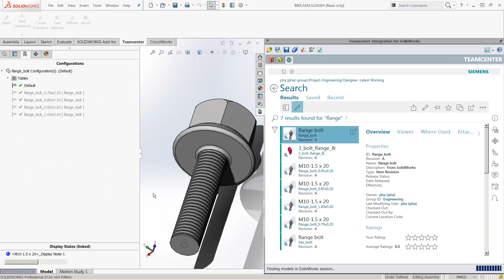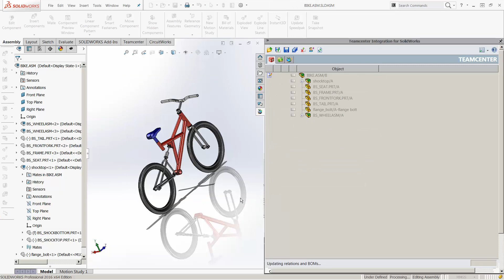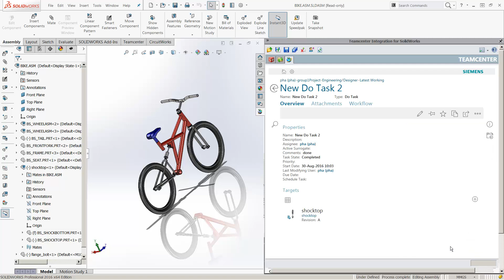Teamcenter Design SolidWorks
Integração Solidworks permite gerenciar amplamente seus dados de produto, compartilhar a visualização 3D/2D com usuários de toda a empresa, controlar versões e revisões dos arquivos, controlar a liberação por regras de efetividade.